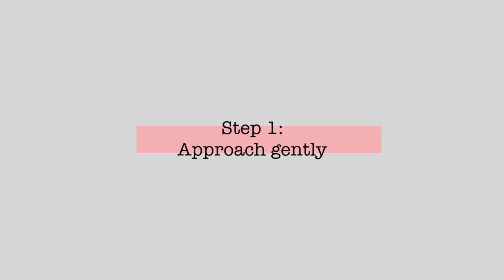GIRL CITY | How to guide a visually impaired person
Here’s what you need to know when offering help to a visually impaired person on the street.